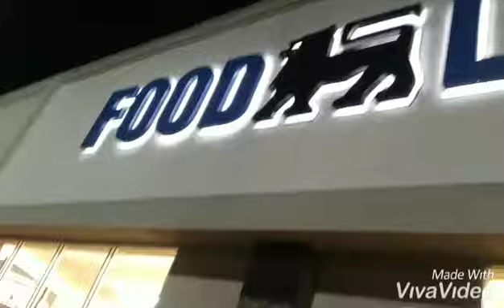Need fresh vegetables and fruits check out food lion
Mr talented Reid Food Lion greatness